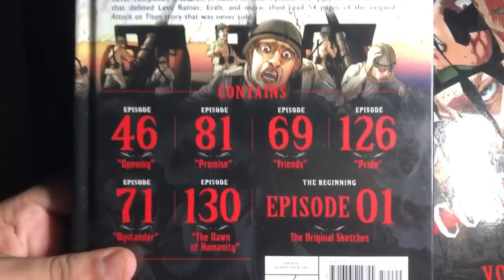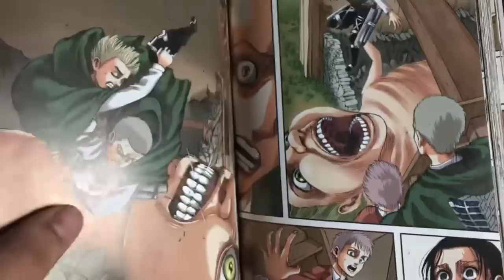El ARCO ACKERMAN: Levi vs Kenny | Shingeki No Kyojin Season 3 Cronología Colosal 7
shingekinokyojin Resumen y cronología completa de la tercera temporada y la OVA "No Regrets" de Levi Ackerman, en este video exploramos a los Ackerman y su importancia dentro del poder de los titanes.